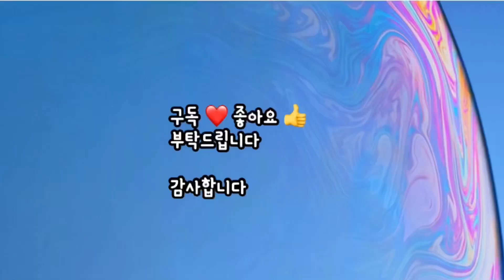통샐러리는 이렇게 드세요/눈이 번쩍 뜨이는 최고의 맛/샐러리볶음/Celery Pork Stir-fry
오늘도 시청해주신 모든분들께
감사드립니다.
다음 영상에서 뵐께요^^

감사합니다.